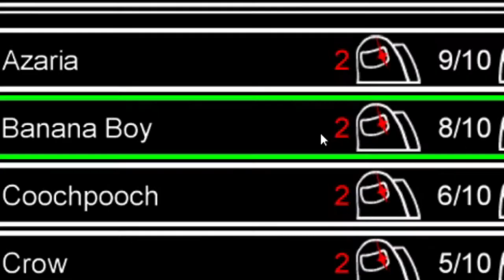All your among us happiness in one video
Best Gaming

In this video I play Among Us, a video game about deception. There are 10 players and 2 of them are the impostor! They have to kill the crewmates before they get called out or the crewmates finish tasks. I played as an Impostor and killed many people! It was very intense, as my own impostor teammate threw me under the bus when we could've won! However, I clutched up in the end and eventually won. It was super funny to watch and making this video was lots of fun!